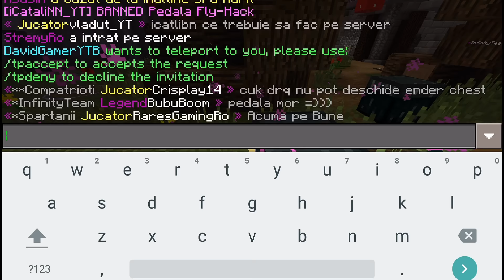Minecraft [PE] - {Factions} -Pe Champions [Ep.2]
Ma doare capul. :(

☆Artz:

$GFX
                     $Intro
$FVX

$Intro MC